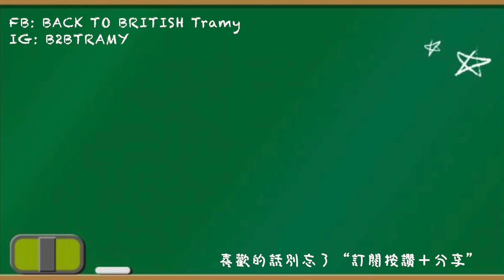化療時期/生病/孕婦可以安心使用的超溫和植物性彩妝品牌/唇彩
當初發現生病準備化療前，
幫自己準備了一堆非常溫和而且植物性的彩妝呢，
現在也可以給需要的人參考，
今天這集也很適合懷孕孕婦看喔，
如果真的很介意彩妝的成分會影響健康的話，
(雖然我覺得真的不用這麼逼自己這麼緊)
就可以全部使用全天然的產品，
這樣給自己安心囉~~

品牌整理在這邊

su:m37甦秘
韓國天然保養品
大遠百有專櫃

日本 NATURAGLACE
日本PLZZA部分店面可以買到

KAREN MURRELL唇彩
(但顏色我個人沒有用到很喜歡的，
所以後來很少用)

天然唇彩我要大推
AXIOLOGY的!
後來才認識這個品牌，
不僅成分質地天然溫和，
顏色還霹靂美
唇彩和唇筆目前都還是我的常用款喔，
他們有官網可以買

指甲油我是用ALLOYA的
我在PCHOME上面買的
不持久但是很溫和，
網頁上面也有註明孕婦還有乳癌可以用

崔咪tramy blogger